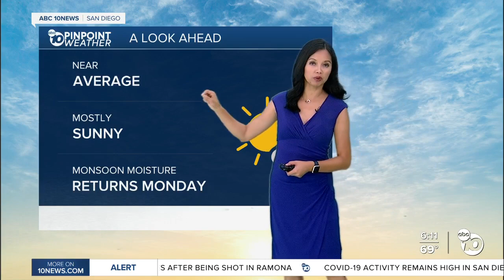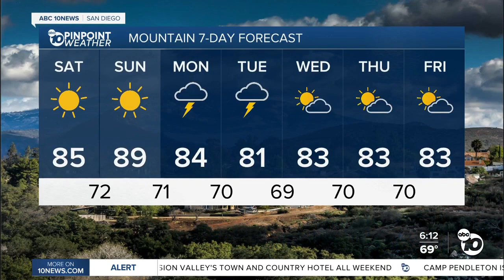ABC 10News Pinpoint Weather for Sat. Aug. 6, 2022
6 a.m. forecast for Aug 6., 2022 San Diego's Updated Forecast